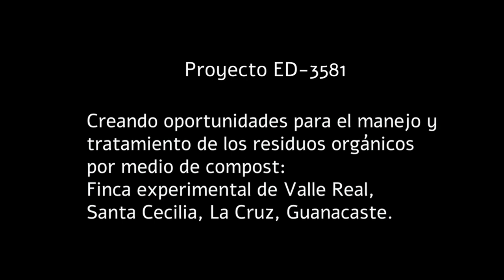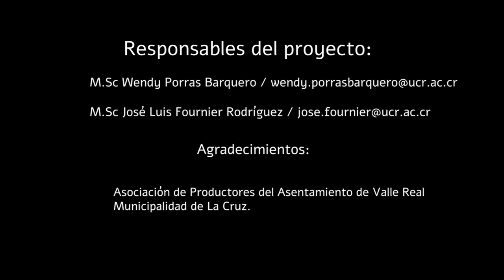ED 3581 Creando oportunidades para generar compost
Este proyecto busca fortalecer la elaboración del proceso de compostaje de la Finca experimental de Valle Real, Santa Cecilia,
La Cruz, Guanacaste. Una vez elaborado el compost en esta fase la idea es que los productores puedan usar el abono en sus parcelas. El proyecto fue declarado de Interés Cantonal por el Concejo Municipal. El objetivo es llevar todos los residuos orgánicos del cantón poco a poco, para generar abono orgánico que será no solo utilizado en las parcelas de los productores, sino comercializarlo para generar ingresos económicos en una zona de pocas oportunidades laborales.